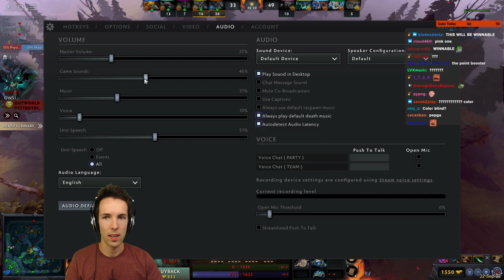SirActionSlacks' Coaching Is ON ANOTHER LEVEL! | Dota 2 | Grubby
Today I have the pleasure of having SirArctionSlacks coaching me on a hero I haven't really appreciated the first time, Disruptor! Let's see if that changes today!

SirActionSlacks' Coaching Is ON ANOTHER LEVEL! (Game played on 22-September-2022)